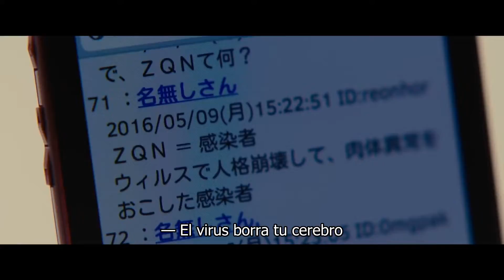Trailer de I Am a Hero subtitulado en español (HD)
Trailer de I Am a Hero, por Shinsuke Sato.